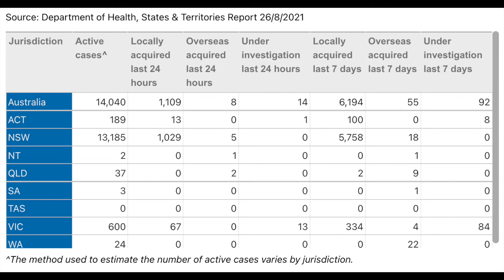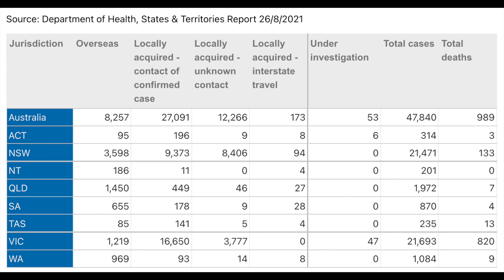澳洲 COVID-19 情況 2021年 8 月 26 日